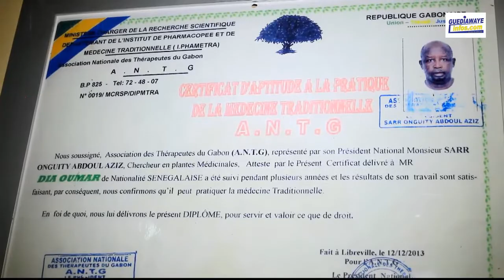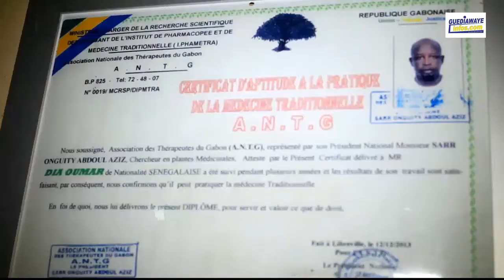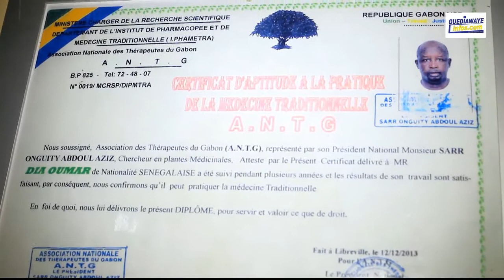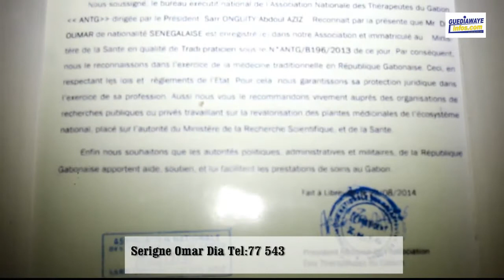Kou beugue sa warseuk oubéko ak ndamm degloule seigne omar Dia